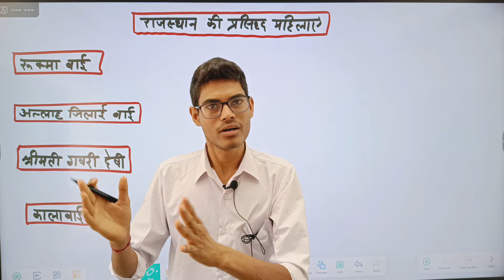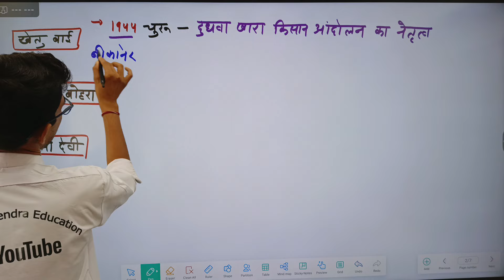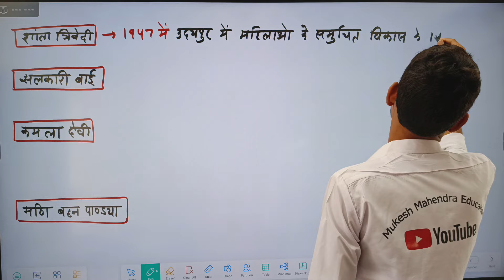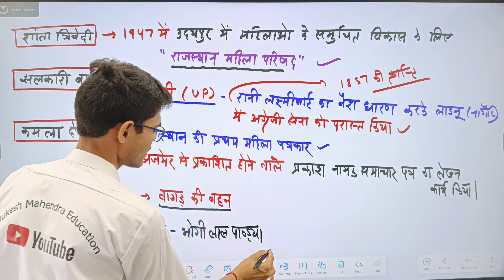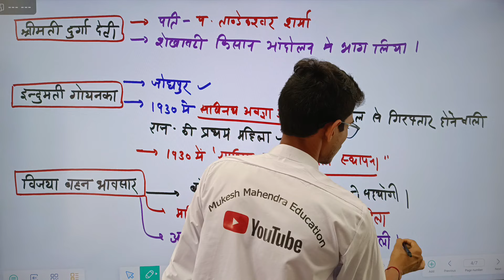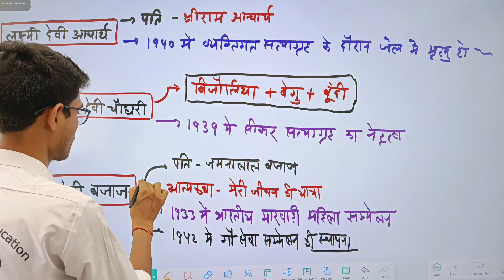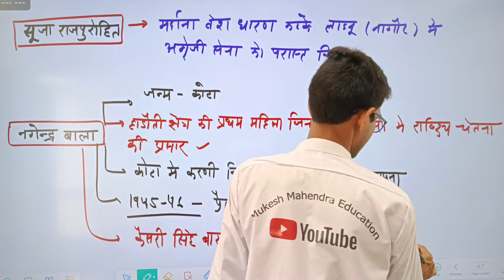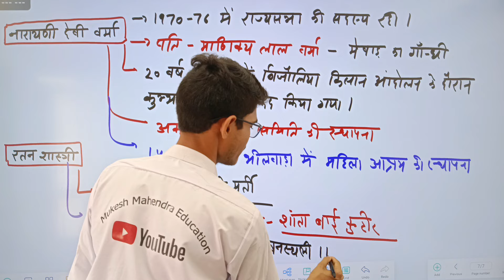राजस्थान इतिहास की प्रसिद्ध महिलाएं | New update GK | 1 shot video complete 2024 bstc & Ptet 2024